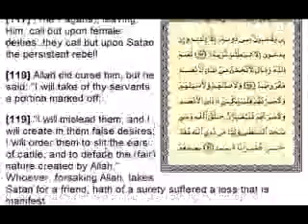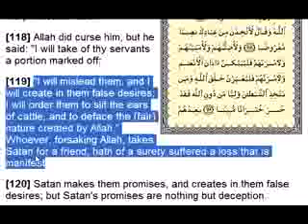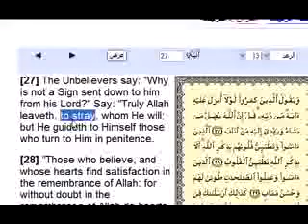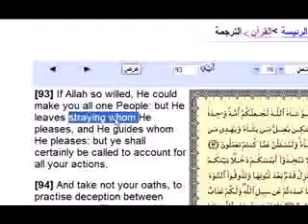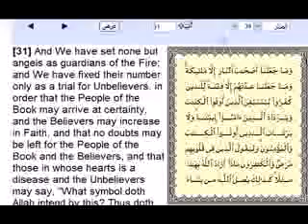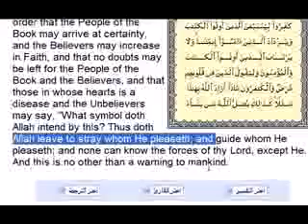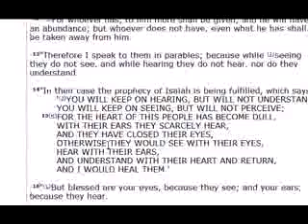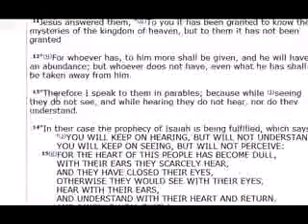Quran proves Allah is Satan the DECEIVER in Islam Allah deceives people to do evil